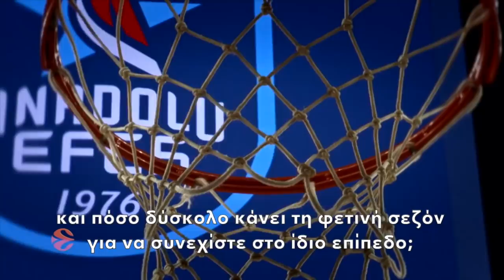Ο Εργκίν Αταμάν στο gazzetta.gr